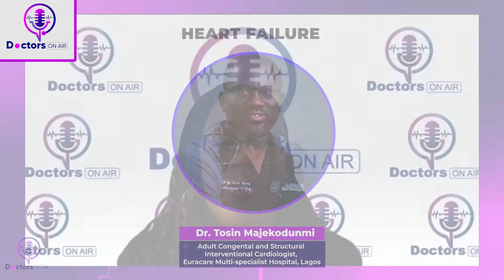EPISODE 2207: HEART FAILURE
Heart failure occurs when the heart isn't able to pump enough blood throughout the body, leading to symptoms like shortness of breath and fatigue.

Watch Dr. Pamela and Guest: Dr. Tosin Majekodunmi, Adult Congenital and Structural Interventional Cardiologist, Euracare Multi-specialist Hospital, Lagos @euracarelagos As they discuss "Heart Failure" on the program.

Doctors on Air is a medical radio program which airs every Wednesday on Classic FM  97.3 at 8:00am.